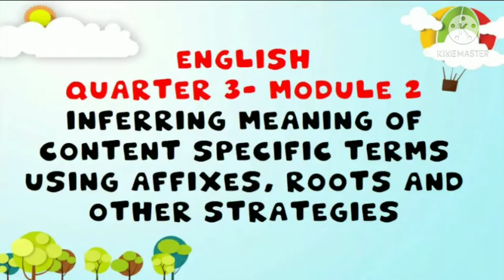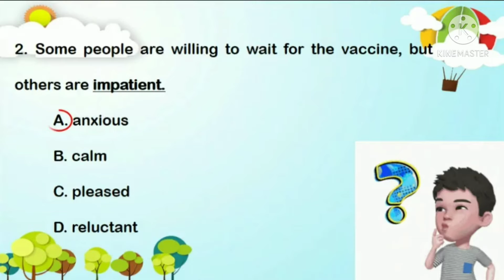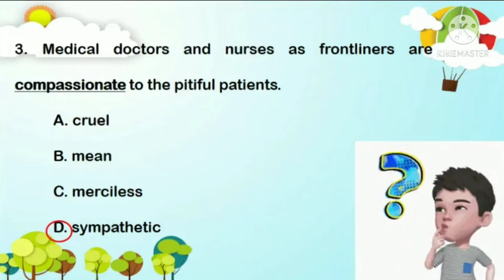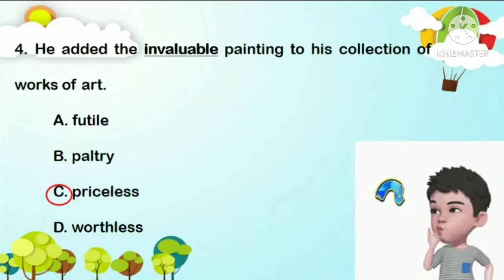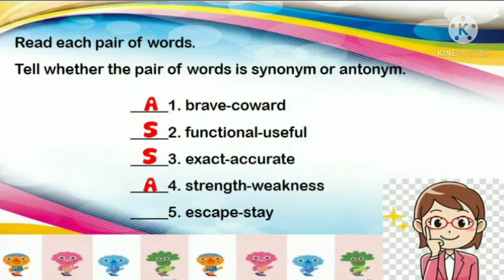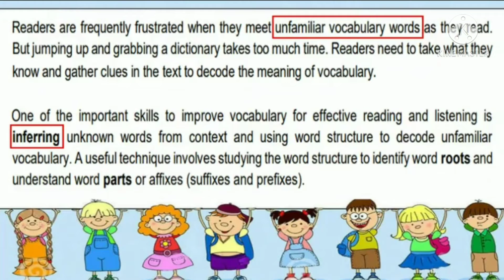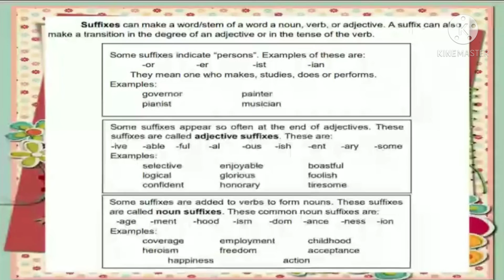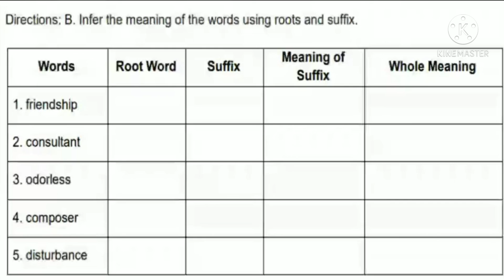Inferring Meaning of Content Specific Terms Using Affixes, Roots and other strategies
English 6 Module 2 - 3rd Quarter